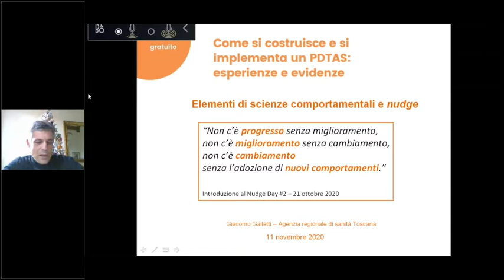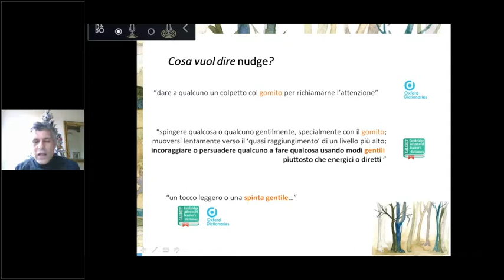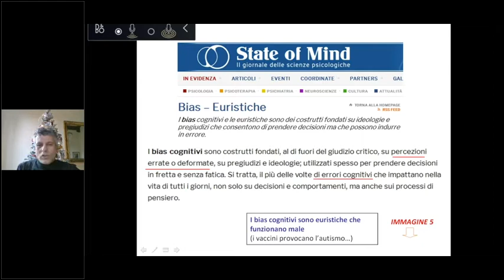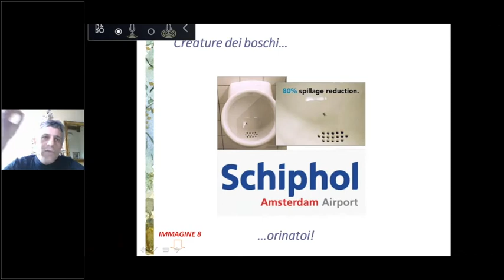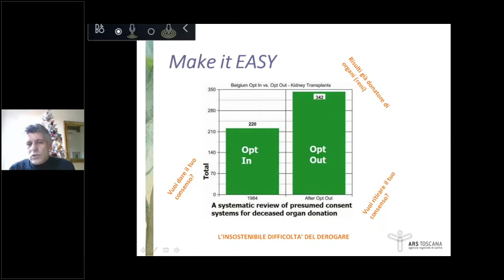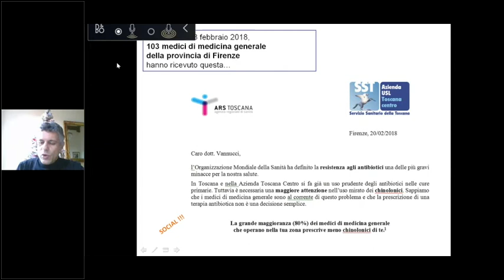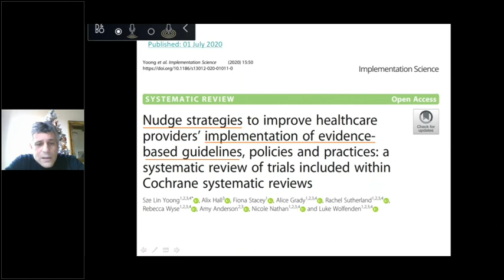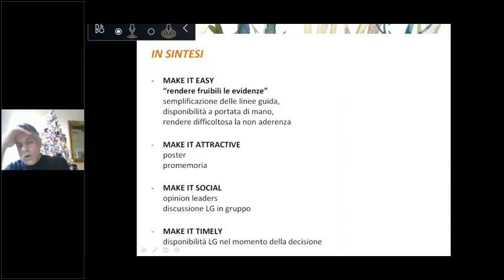11.12.2020 - "Come si implementano i PDTAS?" Elementi di scienze comportamentali, G. Galletti